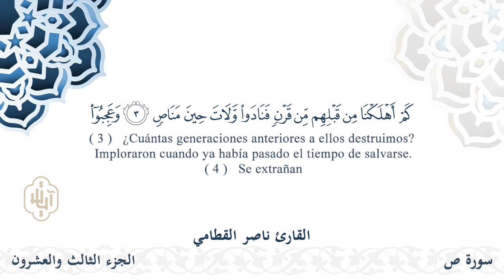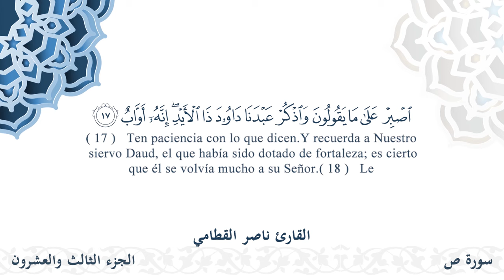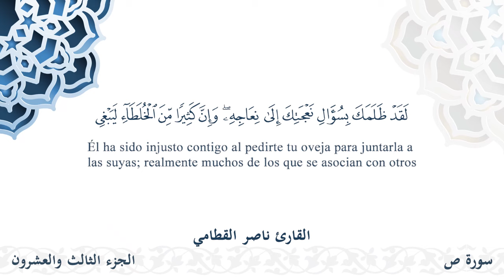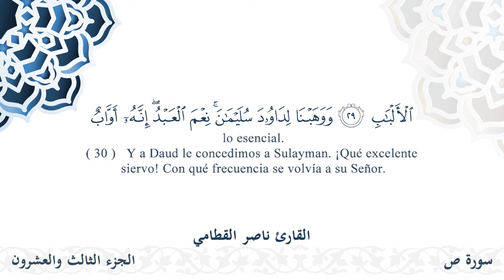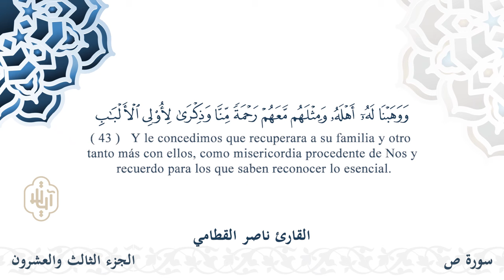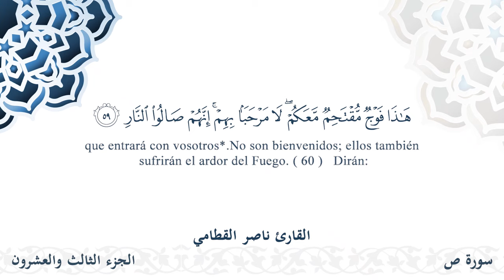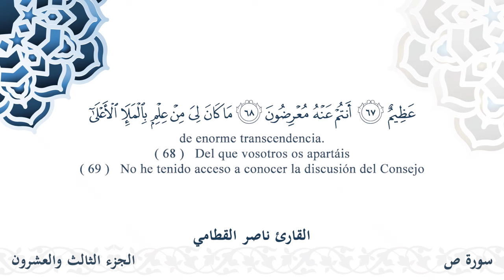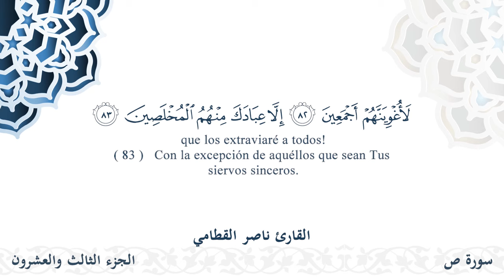سورة ص - القارئ ناصر القطامي | مشروع